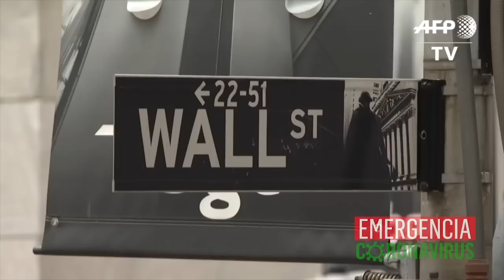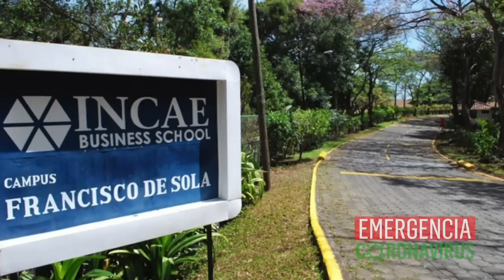El Reporte | Destituyen a ministra de Salud en Nicaragua en medio de pandemia de COVID-19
1. Destituyen a ministra de salud en Nicaragua en medio de pandemia de COVID-19
2. Cenidh documenta actos “irresponsables” del Gobierno de Nicaragua ante pandemia de coronavirus
3. Régimen Ortega Murillo presiona a familias para que niños asistan a clases en la pandemia
4. Llaman a unión de todos los sectores en Nicaragua para enfrentar pandemia del COVID-19

Recomendación del día:
En nuestro canal de YouTube Confidencial Nica les invitamos a ver la entrevista con el ex funcionario nicaragüense de la Organización Panamericana de la Salud Oswaldo León, para quien la directora de la OPS está alineada al régimen de Daniel Ortega. Entérese por qué, en nuestro video.